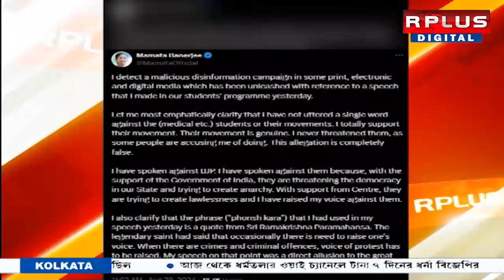Mamata Banerjee: "ফোঁস " মন্তব্য নিয়ে ব্যাখা দিলেন মুখ্যমন্ত্রী মমতা বন্দ্যোপাধ্যায়।RPLUS NEWS